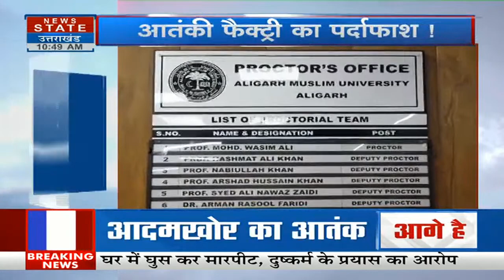UP ATS Big Action : Yogi की ATS हुई सख्त, आतंक का होगा अंत | CM Yogi Adityanath | UP ATS News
🔴News State Live TV24*7: Breaking News | Akhilesh Yadav | Uttarkashi Tunnel | Ind Vs NZ Semi final

News State Apps डाउनलोड करें:
Download Android and iOS Apps for more updates: